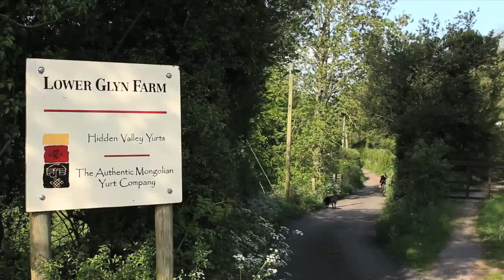Hidden Valley Yurts Holiday Preview